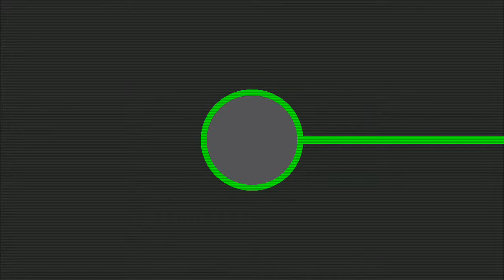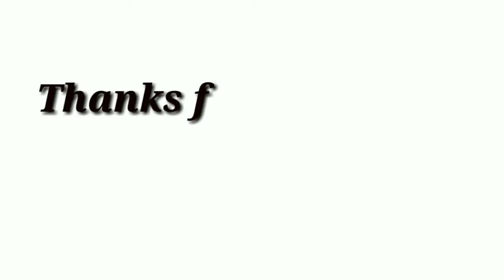Top 14 Bangladeshi Movie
This is the official youtube channel of Movie Masti.
Get more movie related news
Funny video
Flim and Animation

The Clay Bird মাটির ময়না Tareque Masud
Shyamol Chhaya শ্যামল ছায়া Humayun Ahmed
Forever Flows নিরন্তর Abu Sayeed
On the Wings of Dreams স্বপ্নডানায় Golam Rabbany Biplob
Aha! আহা! Enamul Karim Nirjhar
Beyond the Circle বৃত্তের বাইরে Golam Rabbany Biplob
Third Person Singular Number থার্ড পারসন সিঙ্গুলার নাম্বার Mostofa Sarwar Farooki

Ghetuputra Komola[10] ঘেটুপুত্র কমলHumayun Ahmed

Televisionটেলিভিশন  Mostofa Sarwar Farooki

Glow of the Firefly[12] জোনাকির আলো Khalid Mahmood Mithu

Jalal's Story জালালের গল্প Abu Shahed Emon

The Unnamedঅজ্ঞাতনামা  Tauquir Ahmed

The Cageখাঁচা Akram Khan

No Bed of Roses ডুব Mostofa Sarwar Farooki